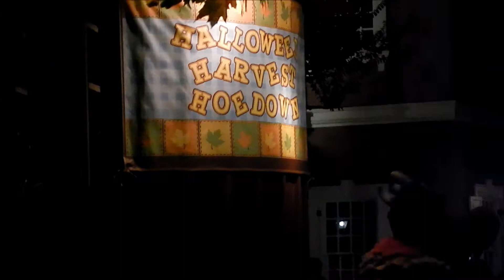Mickeys Not So Scary Halloween Party Magic Kingdom (Week 42)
Welcome to Part 2 of Week 42 weekly Vlog! In this vlog we head to Mickey's Not So Scary Halloween Party at the Magic Kingdom. Still to come we have our day at Epcot's Food and Wine Festival.